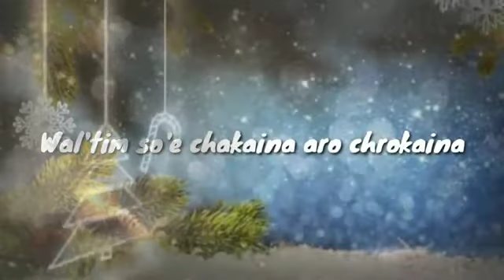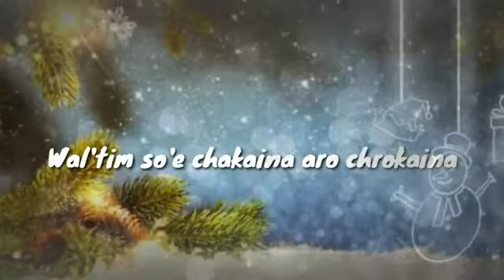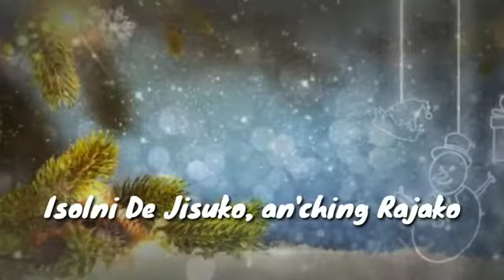𝐂𝐡𝐫𝐢𝐬𝐭𝐦𝐚𝐬 𝐚𝐭𝐭𝐚𝐦 2021 𝐎𝐫𝐢𝐠𝐢𝐧𝐚𝐥 𝐯𝐞𝐝𝐢𝐨 𝐝𝐞𝐬𝐜𝐫𝐢𝐩𝐭𝐢𝐨𝐧 ☝️☝️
𝐌𝐢𝐭𝐞𝐥𝐚